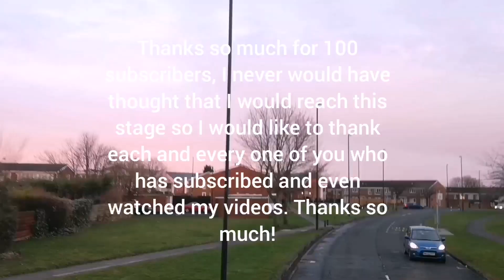Soon to be gone section: Service 57 - Newcastle - Hadrian Park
In line with service changes on 26th January 2020, service 57 will no longer serve between Newcastle and Hadrian Park. This will mean the section will be replaced by a new service, Cobalt and Coast 311. Service 57 will also no longer serve Jackson Street and High Street. Today as a 100 subscriber special, a time lapse of service 57 between Newcastle and Hadrian Park.
Trams. Trams. Trams